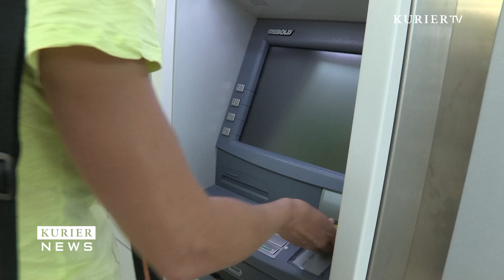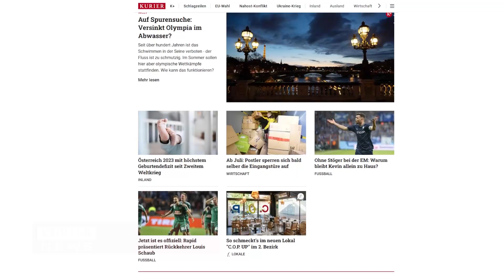UNO-Dringlichkeitssitzung zu Lage in Rafah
Newsflash zum Tag, zusammengestellt vom KURIER Medienhaus